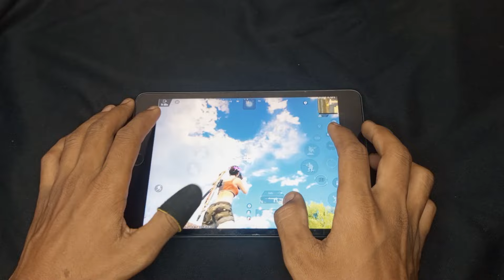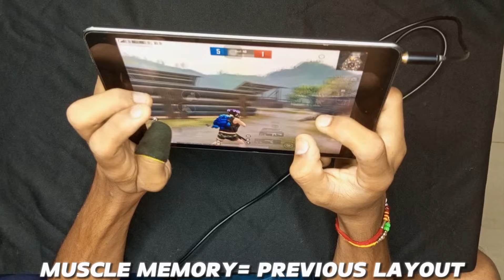BGMI Third Layout: Is It the Best Choice⁉️ Pros & Cons ||Don't Play With Third Layout In pubg/bgmi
Are you considering switching to the third layout in BGMI? In this video we dive deep into the advantages and disadvantages of the third layout exploring how it can impact your gameplay. Whether you're looking to improve your reaction time optimize your controls or just curious if it's the right fit for you, we've got you covered. Watch now to find out if the third layout is the best choice for your playstyle!
- BGMI
- Battlegrounds Mobile India
- BGMI third layout
- BGMI layout settings
- BGMI best layout
- BGMI tips and tricks
- BGMI controls
- BGMI gameplay
- Mobile gaming
- BGMI pro settings
🤫To be a good loser is to learn how to win.
(1)DEVICE NAME-I PAD MINI 5  64 GB
(2) EDITING SOFTWARE-LUMAFUSION
(3) EARPHONE-REALME BUDS

 ( 1)      This is my official youtube channel|

First time
(1)None gyro sensitivity share code
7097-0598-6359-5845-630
pubg mobile drills
pubg mobile
top chinese drills pubg
aim and reflex drills
poco x3 pro
wan qiu
pubg mobile guide
pubg
pubg movement tips
how to improve hip fire
bgmi
pubgm
pubg training tips
drills pubg mobile
ruby
ruby yt
training drills pubg mobile
movement guide pubg
improve aim pubg mobile
pubg mobile headshot
pubg mobile close range
order training drills
aim practice pubg mobile
pubg mobile handcam,
pubg mobile
drills pubg mobile
pubgm
aim and reflex training pubg
chinese pro player drills
pro player drills in pubg
close combat drills pubg mobile
aim drills pubg mobile
reflex pubg mobile
bgmi
close range drills pubg